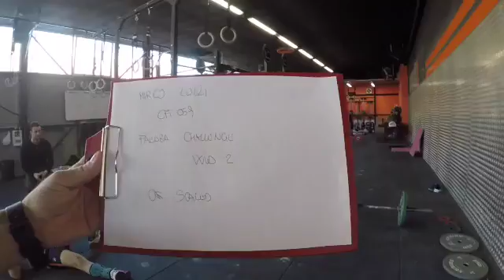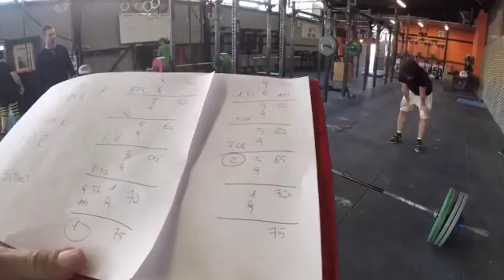Mircone Faenza Challenge W.O.D. 2